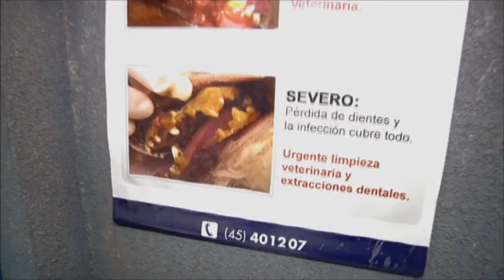Dr. Hardy #23 - Limpieza Dental Niebla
1° programa de la 2° temporada de la sección veterinaria del programa de televisión "Nuestra Gente" el matinal del sur de UATV con el Dr. Hardy Rosas H. Ahora también desde el Instituto Quirúrgico Veterinario.
En vivo los viernes a las 12°° hrs.

*Toda información entregada es para "educar e informar". Cualquier duda consultar a su médico veterinario.